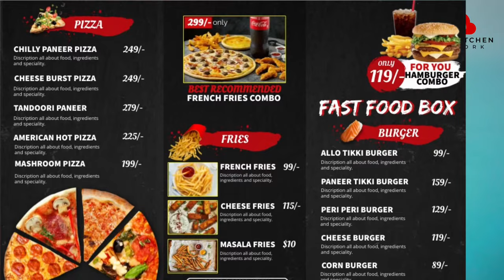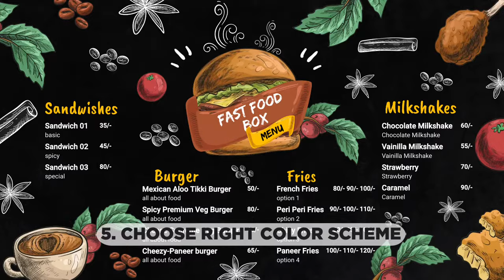5 Tips On Making WOW Food Menu - Cloud Kitchen - Create Restaurant Menu - Dr. Abhinav Saxena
How to Create Menu for Food Business | Cloud Kitchen | Create Restaurant Menu | Dr. Abhinav Saxena

In this video, You will know how to create a restaurant menu and menu design with canva. restaurant menu design is the most creative thing so learn restaurant menu and simple restaurant menu design.
Many more software just like ms word menu card, menu card in ms word, menu card of the restaurant, menu design in word, simple menu design.

Your Gift - Cloud kitchen masterclass Worth Rs 999/- For Free

We help businesses to grow and make money online. Especially, if you are interested in learning about the Food Business, Cafe, Catering, Restaurant, Food Truck, Cloud kitchens, Dark kitchens, Ghost kitchens, this channel will be one point of learning destiny for you.

HOW TO START A CLOUD KITCHEN? {EASIER THAN YOU THINK} | CLOUD KITCHEN MODEL | CLOUD KITCHEN COACH